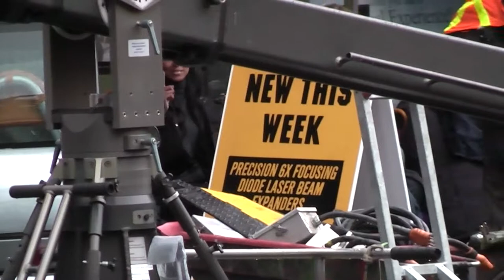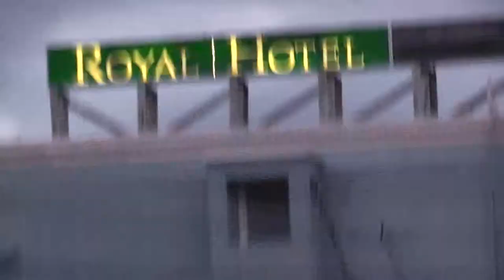TV Show Eureka 2010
Filming Eureka 2010 In Chilliwack, BC